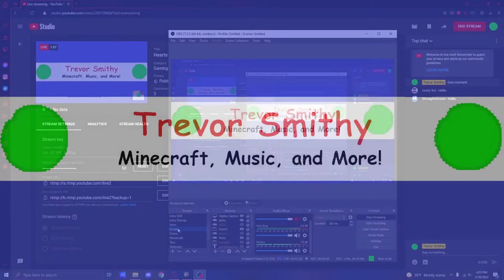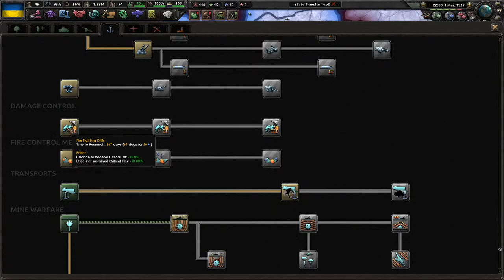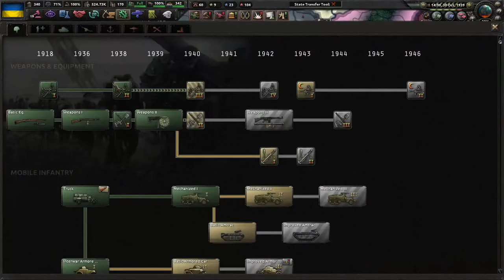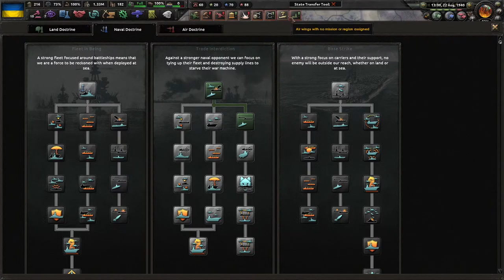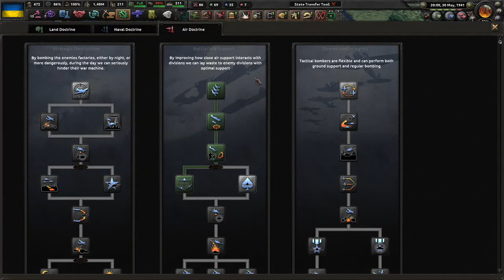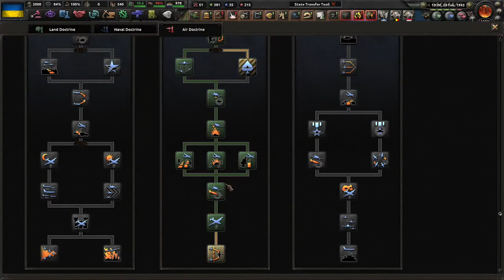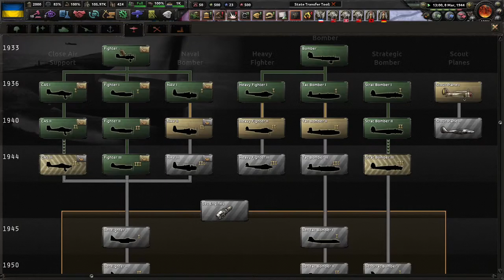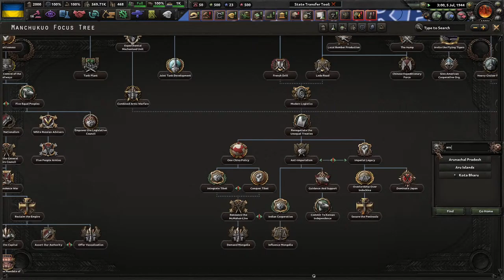Hearts of Iron 4: Free Ukraine Mod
Playing a game as Ukraine? Sign me up!